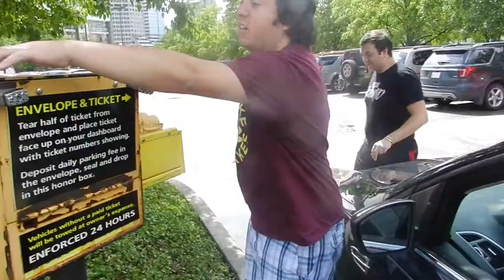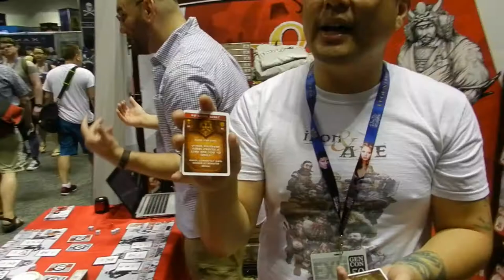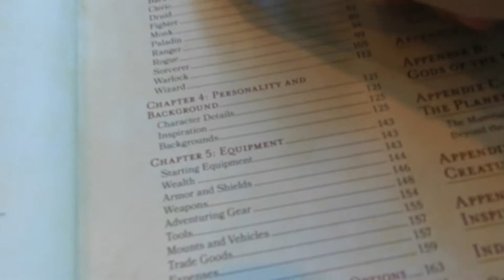My GenCon 50 Experience! Ft. Tim Kask's Final Auction, Frank Mentzer and Space Dice!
This is my experience of GenCon 50 in vlog form! I lost my camera charger for 2 of the 4 days, so I just combined all the footage I had into one longer video. I promise the quality of the vlogs will improve as I become more comfortable! :)